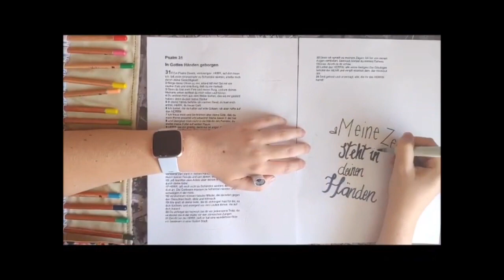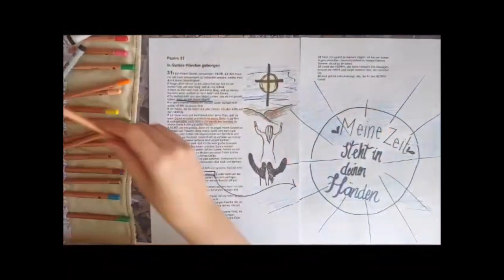2020-04-24 - Mutmachende Worte der Jugend Teil 2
Junge Erwachsene teilen ermutigende Gedanken oder Bibelverse mit der Gemeinde